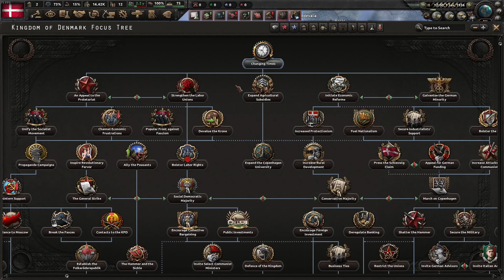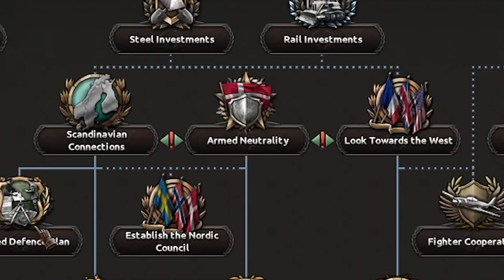CRĂCIUNUL TREBUIE SALVAT! (HOI4)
Am încercat să găsesc un mod cu tematică de Crăciun, dar nu pre am avut succes. Așa că Premierul Danemarcei, adică Thorvald Stauning, va prelua rolul de Moș Crăciun.